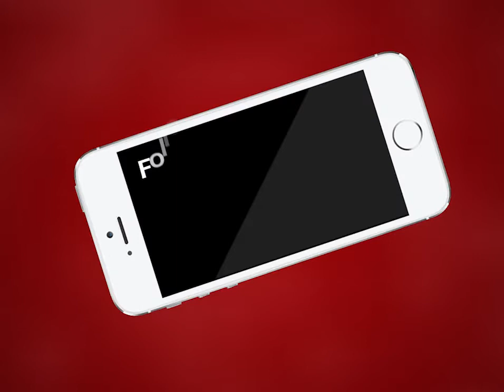AJMER NEWS | अजमेर में स्कूटी सवार आंगनबाड़ी कार्यकर्ता का पर्स छीना | MTTV INDIA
अजमेर में स्कूटी सवार आंगनबाड़ी कार्यकर्ता का पर्स छीना
तीन बाइक सवार बदमाशों ने चलती स्कूटी से पर्स छीन महिला को गिराया
सिविल लाइन थाना क्षेत्र के नाचन बावड़ी इलाके में लूट की वारदात
स्कूटी सवार घायल पीड़िता ने करवाया मामला दर्ज